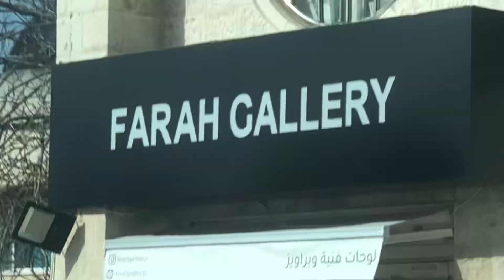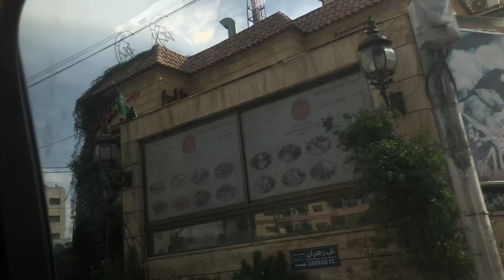SAW THE RIDE POV FULL RIDE